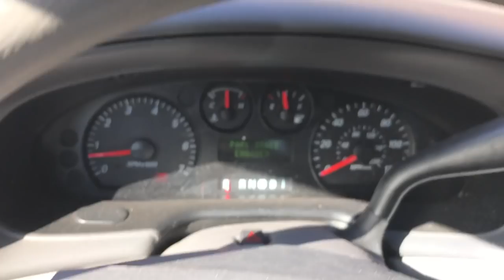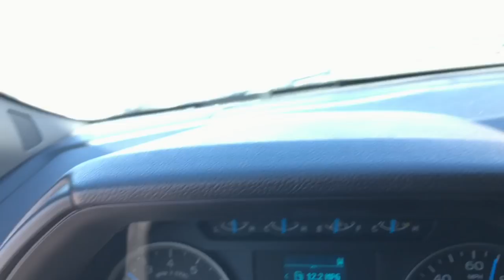We Stole This Car! " Off The Mountain Vlog " Antler Trader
Links